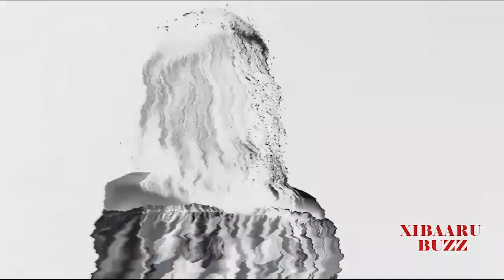Revue Buzz ! Avec Thialle 26 Octobre 2024…Rewmi OfficielXIBAARU BUZZ